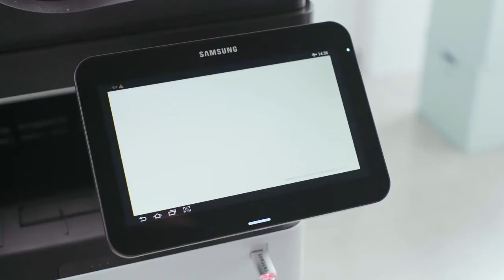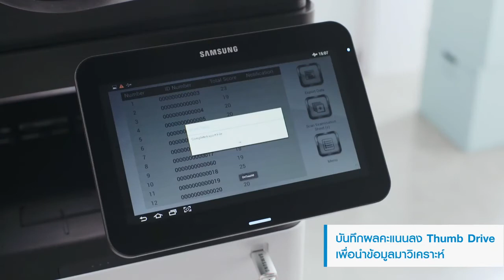Samsung SmartUX with Providence Smart Checking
รูปแบบใหม่ของการตรวจข้อสอบด้วยโปรแกรมตรวจข้อสอบ Providence Smart Checking with Smasung Smart UX